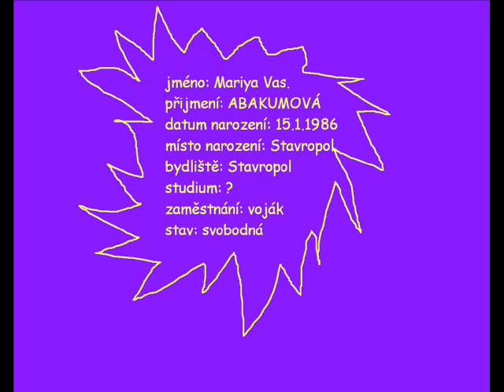Maria ABAKUMOVÁ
Slavná ruská oštěpařka